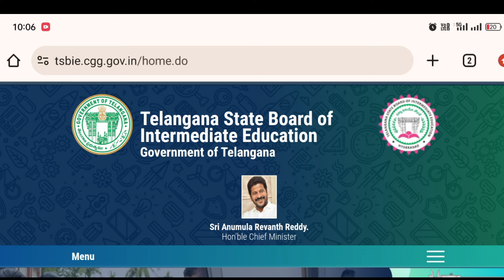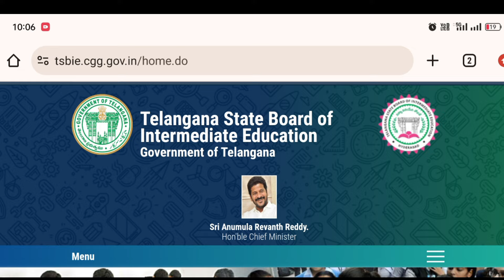Inter Hall Ticket 2024 Download | TS Inter 2024 Hall Ticket Download Link | Latest News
Your Queries -

ts inter hall ticket 2024 download
TS Inter Exams 2024 Hall Ticket Download
TS Inter Exams 2024 Hall Ticket Released
TS Inter 2024 Hall Ticket Download
how to download ts inter 1st year hall ticket 2024
how to download ts inter 2nd year hall ticket 2024
ts inter exam time table 2024
inter exams 2024 ts news today
inter public exams 2024 ts
telangana inter exams 2024 time table
Telangana Intermediate Exam Timetable 2024